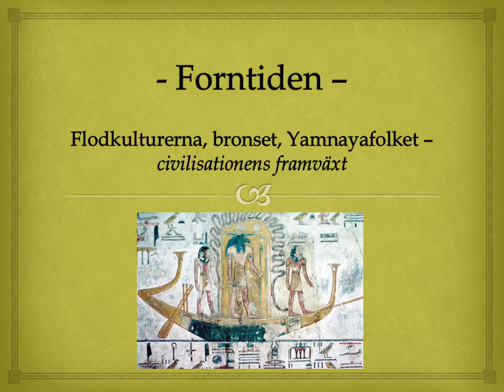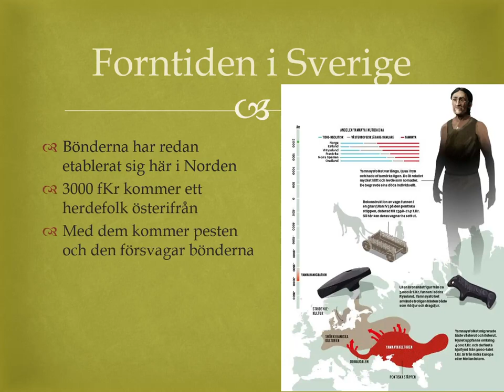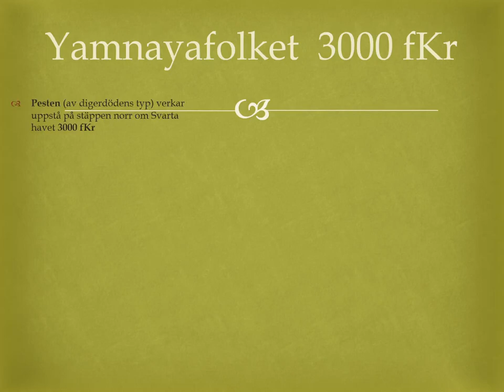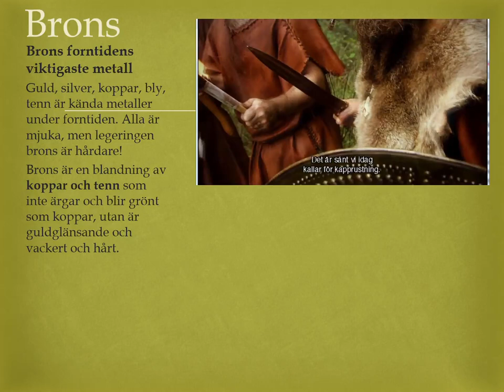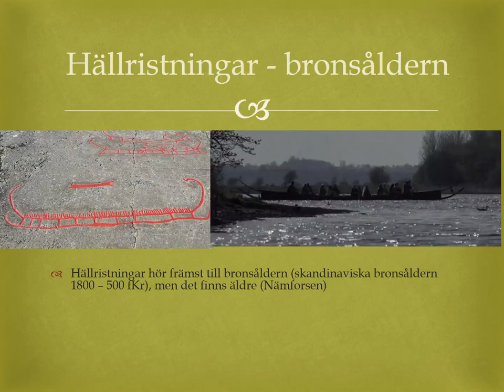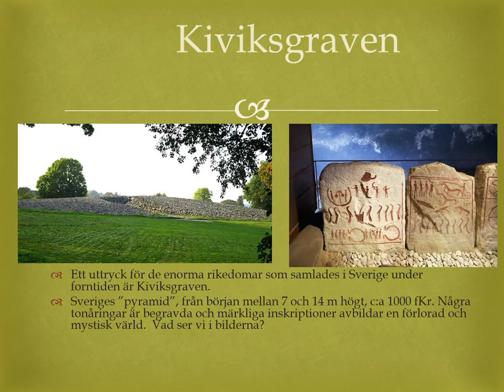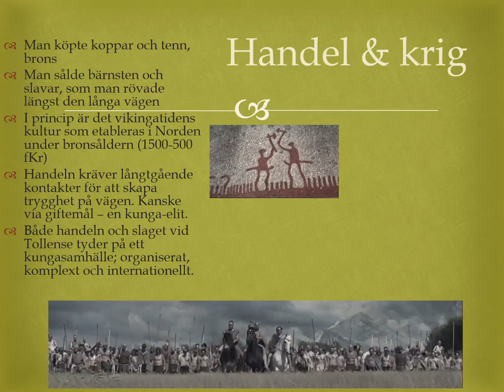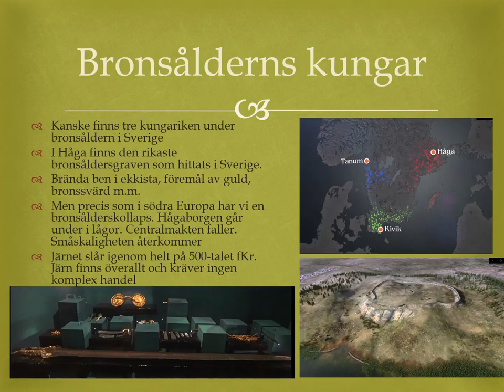Film 4 1 PP2 Forntiden